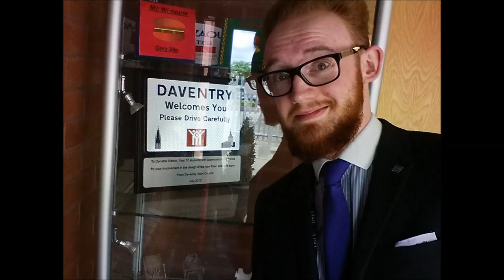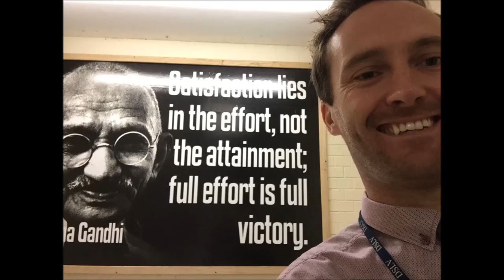DSLV Staff Year 11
Today we said goodbye to Year 11, class of 2015.
Some members of staff wanted to make something special for the students so they made this video.

DSLV and EACT do not own the rights to this awesome song. It is "Selfie" by "The Chainsmokers".